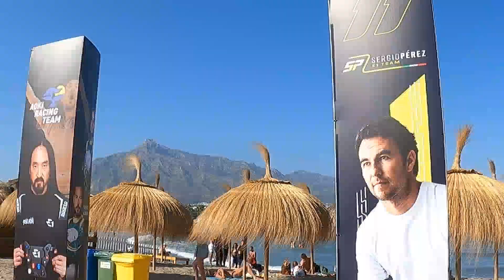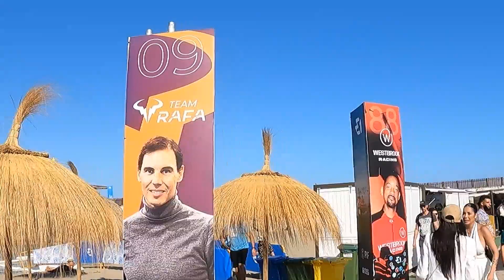E1 Puerto Banús GP Weekend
Highlights of the E1 Series Race 3 in Puerto Banús.